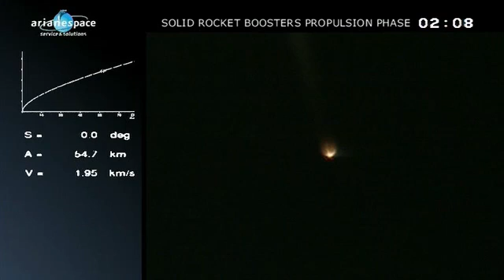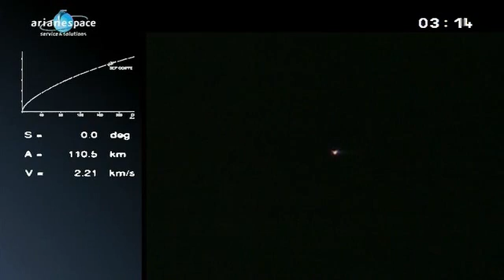European Space Agency - Ariane 5 launch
Footage courtesy of European Space Agency/ESA
An Ariane 5 launcher lifted off from Europe's Spaceport in French Guiana on 16 May 2012 on its mission to place two telecommunications satellites, JCSAT-13 and Vinasat-2, into their planned transfer orbits.

which is under development, but will launch soon...